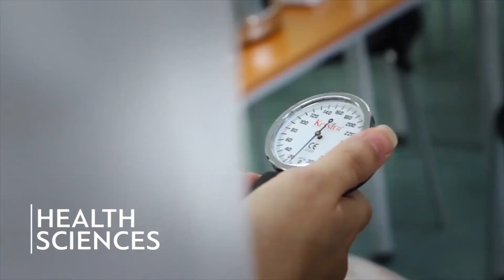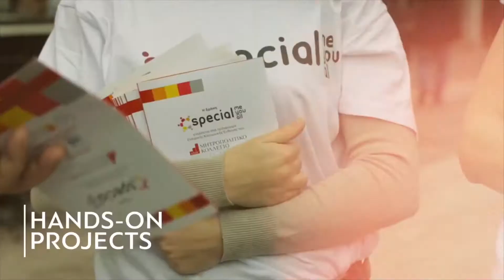Высшее образование в Греции на Английском языке * metropolitan college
Metropolitan College – крупнейший греческий образовательный провайдер международного значения, присваивающий квалификации и степени от имени университетов Великобритании и Швейцарии.

На 7 кампусах по всей территории Греции обучается около 25 тысяч студентов из разных стран мира.

Как учебное заведение, присваивающее британские дипломы, Metropolitan College имеет аккредитацию, которую имеют все признанные британские учебные заведения – British Accreditation Council (BAC). Дипломы и степени присваиваются от имени многих британских университетов.